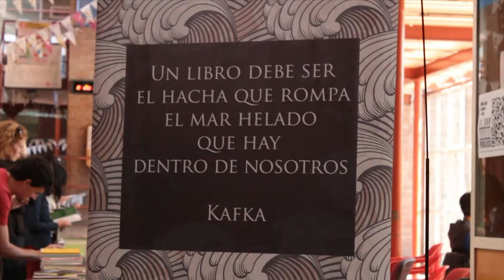La Universidad se pinta de barrio - Luciana